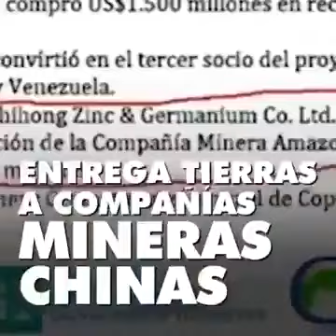DestructorDeLaPachamama EVO MORALES Y SU GOBIERNO CORRUPTO LE QUITO LA INTANGIBILIDAD AL